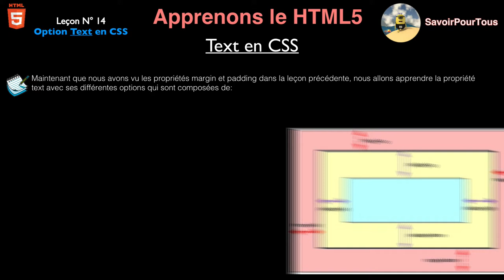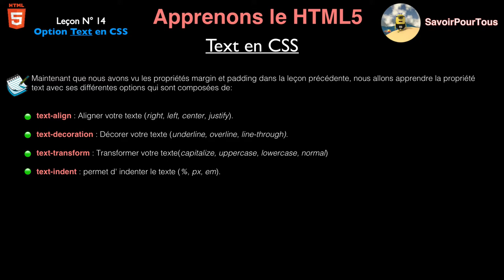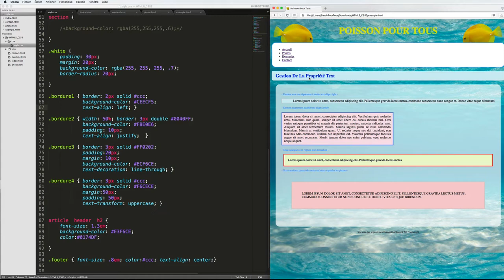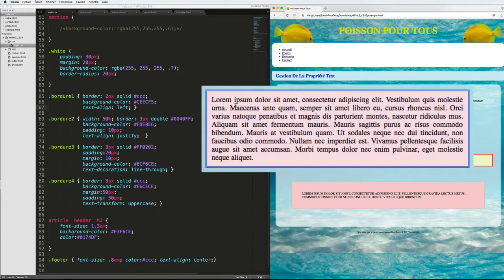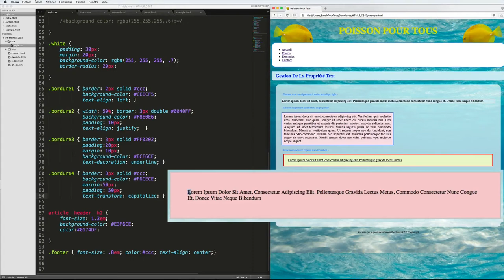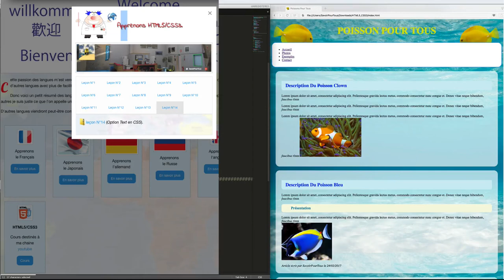HTML5 / CSS3 - 14 - Texte en CSS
Sur cette vidéo, nous allons voir comment:
- Aligner du texte (droite, gauche, centre)
- Souligner ou surligner du texte
- Mettre du texte (en majuscule, minuscule)